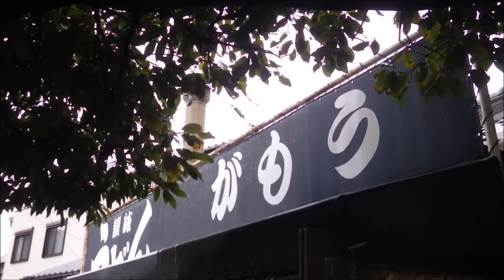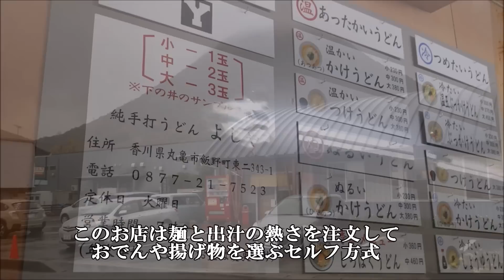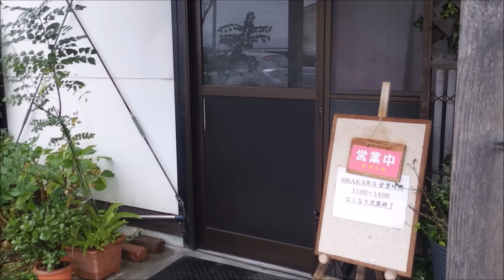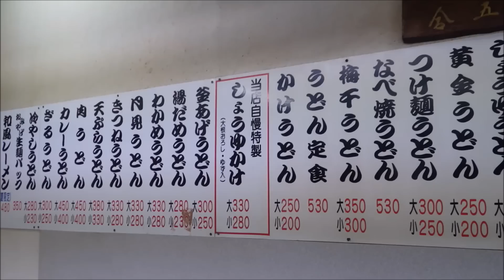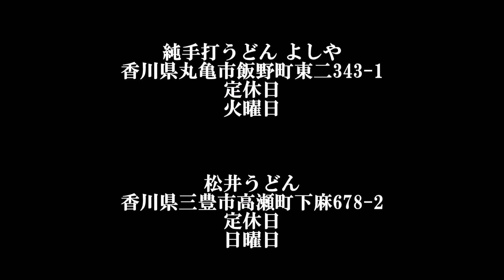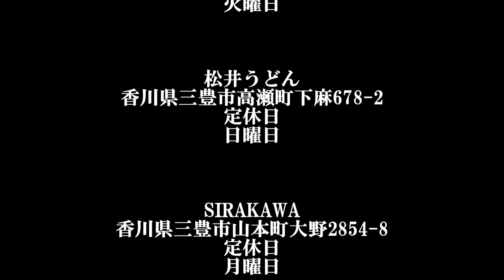さぬき【UDON】巡礼＆【結城友奈は勇者である】聖地巡礼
香川県を舞台にした映画「UDON」そしてアニメ「結城友奈は勇者である」
ロケ地やモデルになっている場所を巡りつつ美味しいうどんや温泉を楽しむ旅でした。
ペンタックスWG-Ⅲで撮影